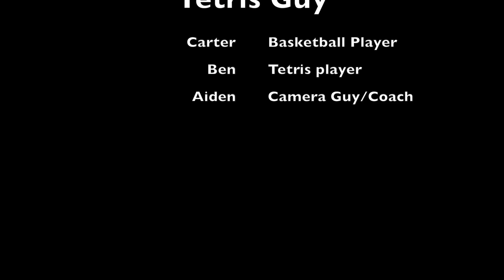Pixar Structure Story 1